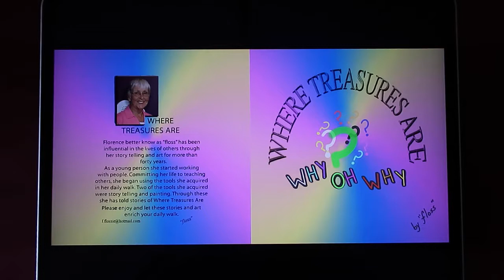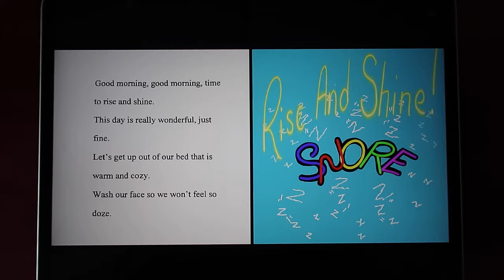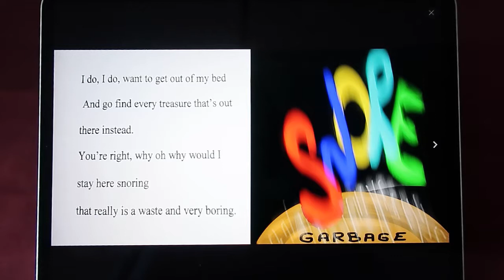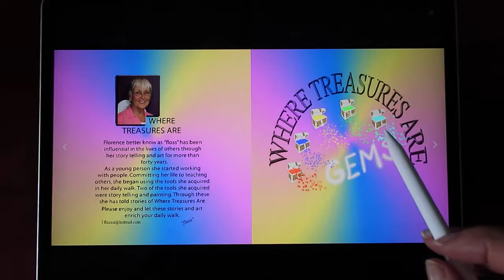Why Oh Why 2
where treasure are, video story, weekly story, how to, children,